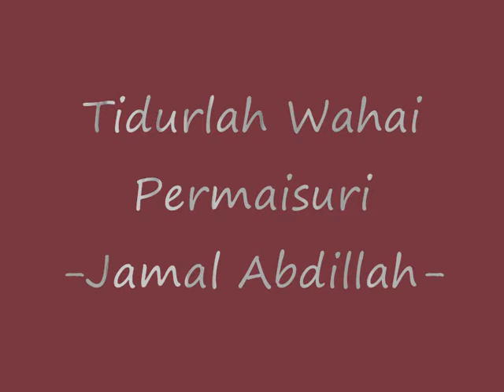Jamal Abdillah - Tidurlah Wahai Permaisuri (HQ edit)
Tribute to Jamal Abdillah